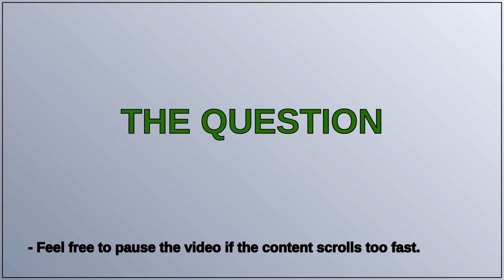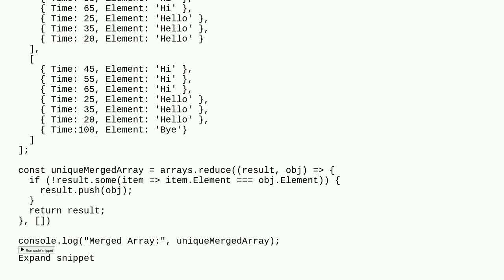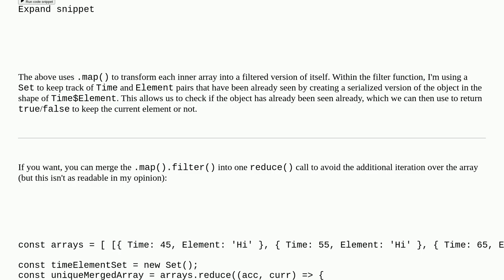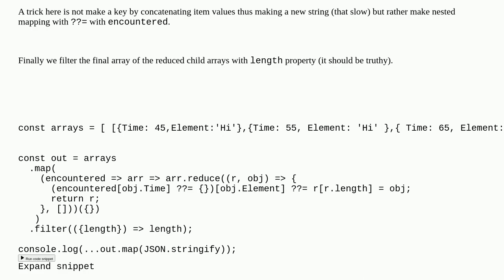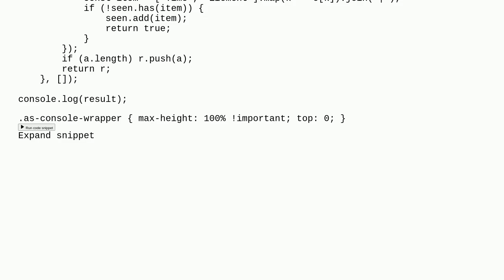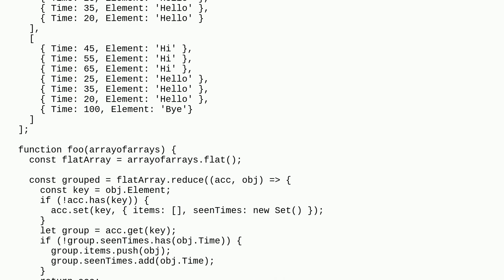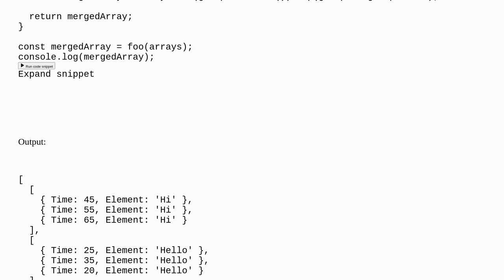How to merge array of objects present in an array and remove duplicates?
A special thanks goes out to the community

  arrays object filtering javascript